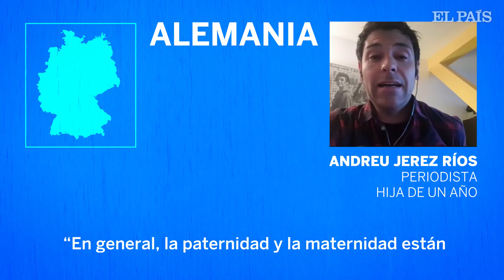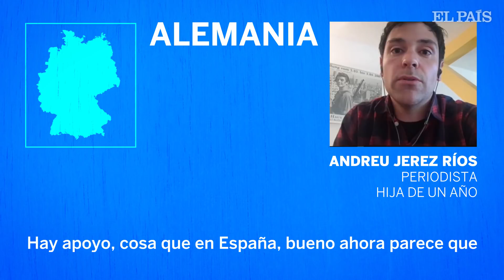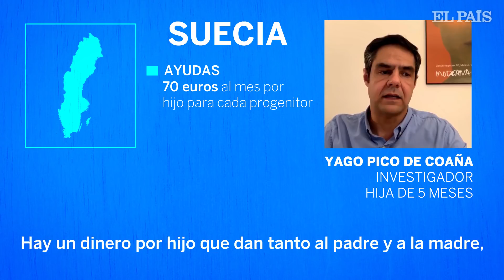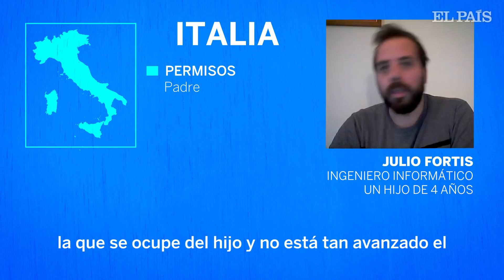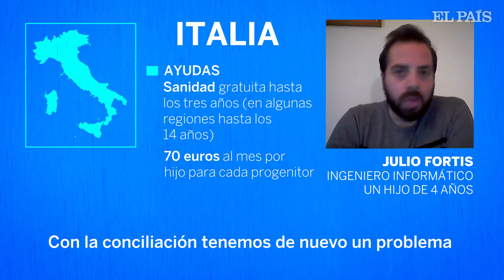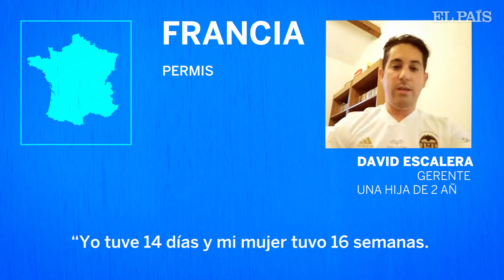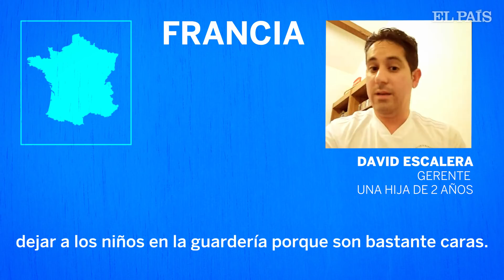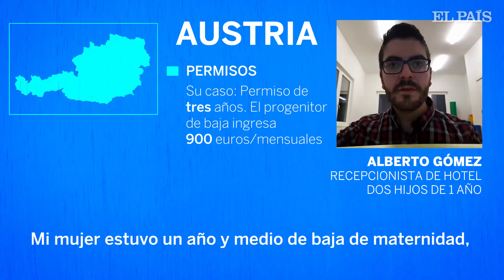Cómo es ser PADRE en el resto de EUROPA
Cinco padres residentes en Alemania, Suecia, Italia, Francia y Austria relatan su experiencia.